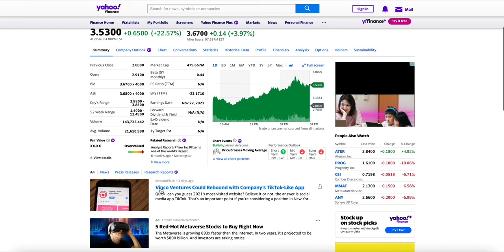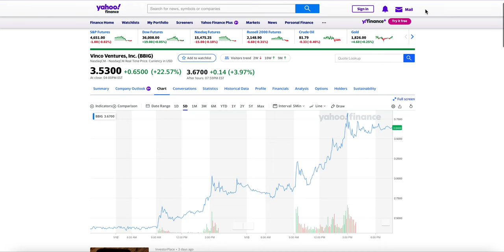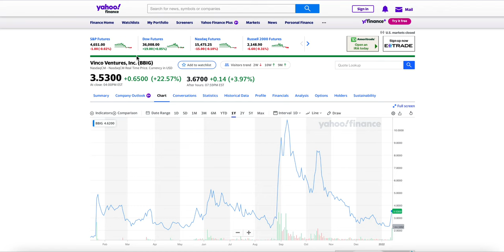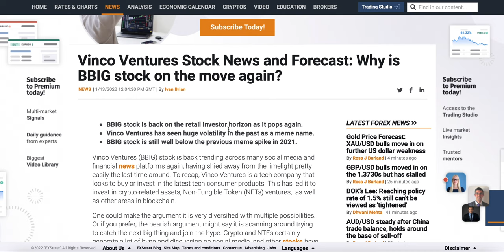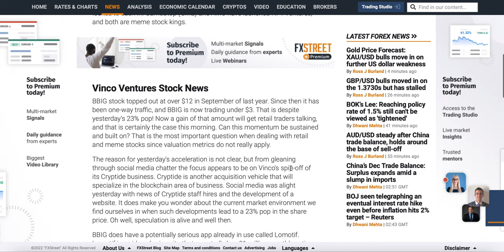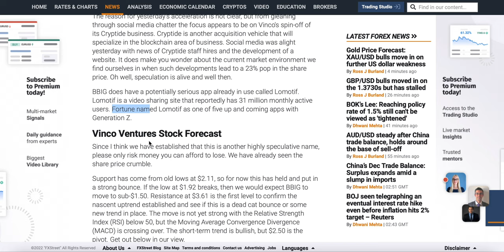VINCO VENTURES STOCK SOARING AGAIN? RETAIL INVESTORS STARTING TO PUSH $BBIG HIGHER?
VINCO VENTURES
BBIG STOCK
$BBIG
VINCO VENTURES STOCK
NFTS